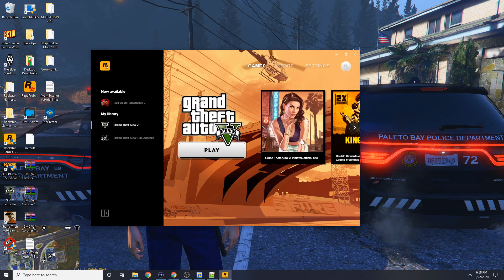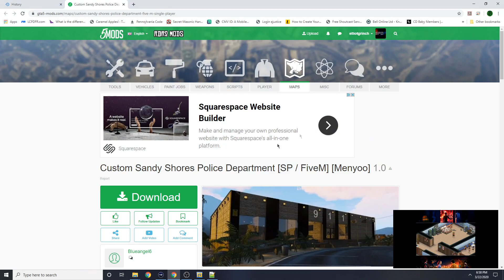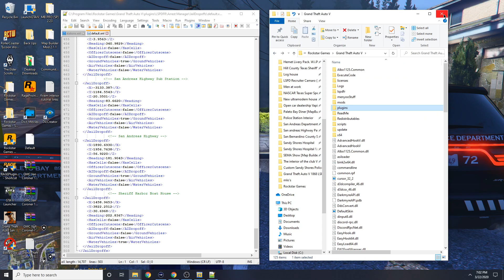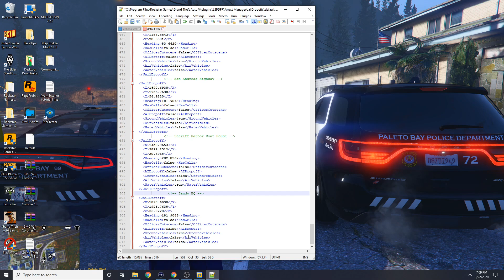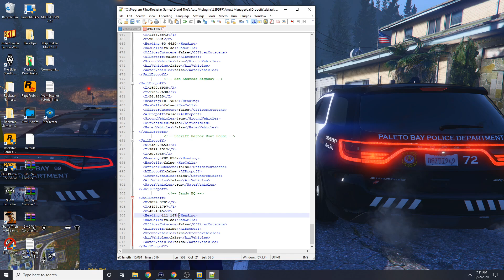GTA V LSPDFR Tutorial Adding Police Station And Jail Drop Off Locations Tutorial 11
A simple tutorial about how to add your own police stations and jail drop off locations. Grand Theft Auto 5. Play GTA 5 as law enforcement.

Donations are greatly appreciated and will help for me to continue providing content!

Custom Sandy Shores Police Department [SP / FiveM] [Menyoo] 1.0

Also add a good game config to your game The Kingpin Game config as well as packfile limit adjuster and heap limit adjuster This will help limit game crashes due to too many DLC packs/add-ons.